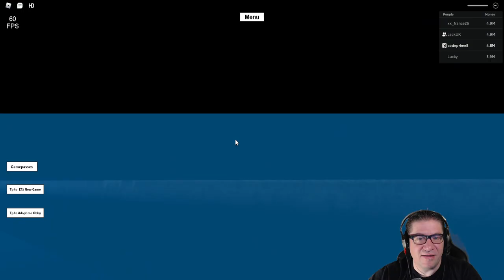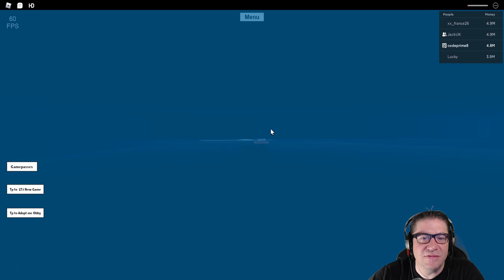Roblox - FAKE Lumber Tycoon 2 - Thats Not A Furnace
In this episode of Roblox, FAKE Lumber Tycoon 2, @JackUK and I explore the next LT2 clone called [Ultra]Lumber Tycoon 3. Right off the bat, its noisy. lots of neon colors, and a ton of money to start. Love you all!